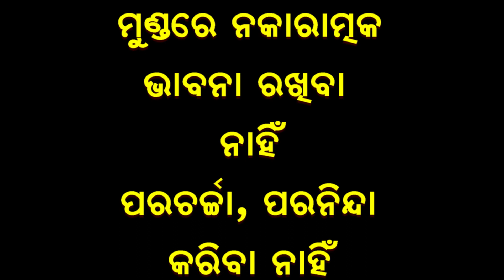କରୋନାର କଟକଣା - ହେବାନାହିଁ ବାଟବଣା | Dr Hara Prasanna Das | Odia | Corona- Covid-19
Life Enriching Video made for all age group